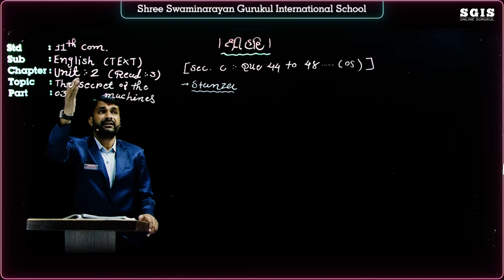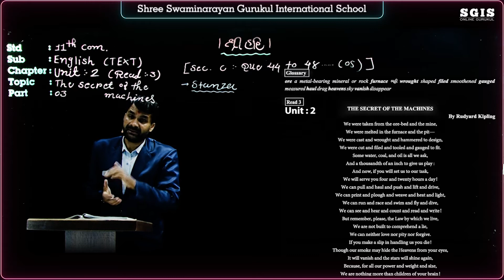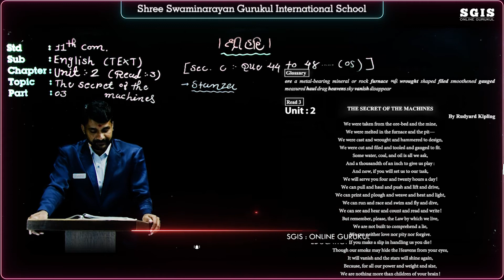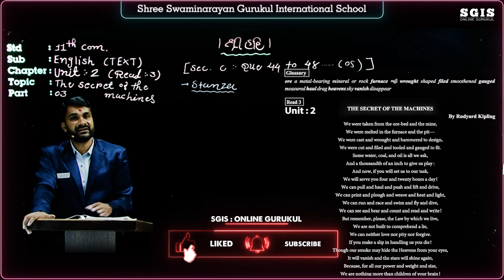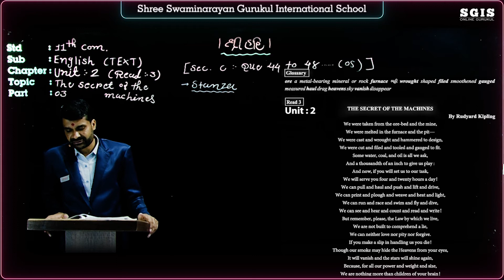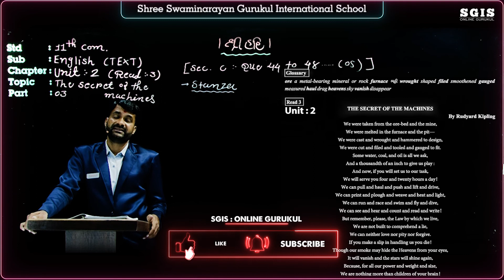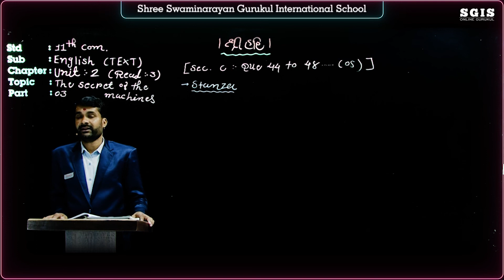SGIS | STD 11 Com. Eng. | Ch. 2 Read - 3 The Secret of the machines Part : 3 | Ft. Ketan Sir | G911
SGIS | STD 11 Commerce English | Ch. 2 Read - 3 The Secret of the machines Part : 3 | Ft. Ketan Sir | G911

* Junagadh Gurukul
* Surat Gurukul
* Hyderabad Gurukul
* Taravada Gurukul (The Birthplace Of Shastriji Maharaj)
* Navsari Gurukul
* Mumbai Gurukul
* Bangalore Gurukul
* Narmada Gurukul - Nilkanth dham Poich
* Gyanbag Gurukul
* Gulbarga Gurukul
* Bidar Gurukul
* Vadodara Gurukul
* Raipur Gurukul
* Morbi Gurukul
* Vidyanagar Gurukul
* Bhayavadar Gurukul
* Keshod Gurukul
* Una Gurukul
* Solapur Gurukul
* Jadcherla Gurukul
* Vijayawada Gurukul
* Nagpur Gurukul
* Bhavnagar Gurukul
* Ratanpar Gurukul
* Delhi NCR
* Jamnagar Gurukul

* Dallas Gurukul
* Phoenix Gurukul
* New Jersey Gurukul
* Chicago Gurukul
* Atlanta Gurukul
* Los Angeles Gurukul
* Toronto Gurukul
* Melbourine Gurukul
* SpringField Gurukul